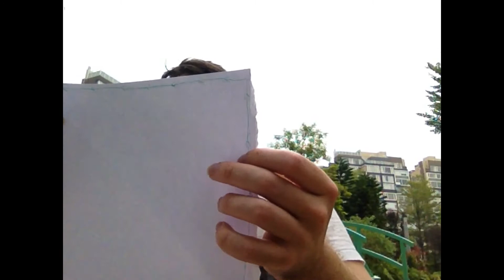Topology For Beginners: The Torus and Klien Bottle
See how to design beautifully complex shapes, and 3D print them easily

Topology is one the most important and interesting subjects in mathematics. Since topology is is hardly taught at school, I thought I'd make some lessons about it. The material is accessible to everybody, and will hopefully be educational for children and adults alike. Some of these problems are great for expanding the mind and practicing visualization.

The torus is amoungst the simplist surfaces, however our representation techniques can be extended to consider much richer objects. The Klien bottle can be thought of as a kind of `twisted torus'.